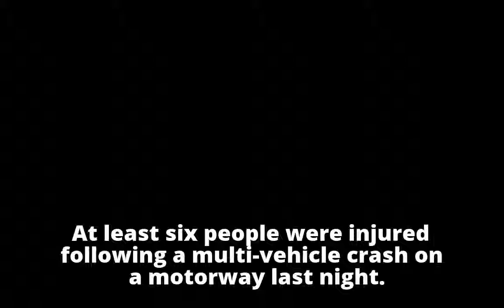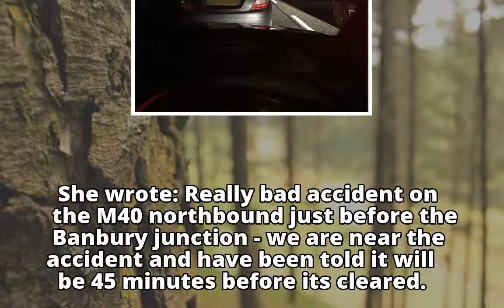M40 reopens after horrific 'multi-vehicle' crash leaves at least six people injured